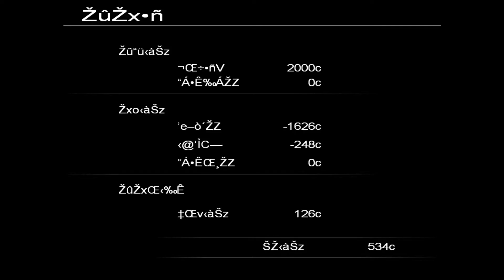Muscle Tracer ƒÀ - Javelin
A fanmade game based on the Armored Core series, focused on MT.